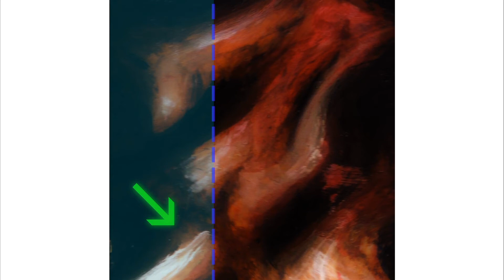Jacq Palinckx: FIX 1 2 3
The first three of a serie of extreme short pieces for (digital) symphony orchestra. Visuals are digital maniputaled, extreme small oil paintings (6x6 cm). With the glazing technique of the old masters.
Watch on full screen!
Every week a new video with work of Jacq Palinckx on this channel.